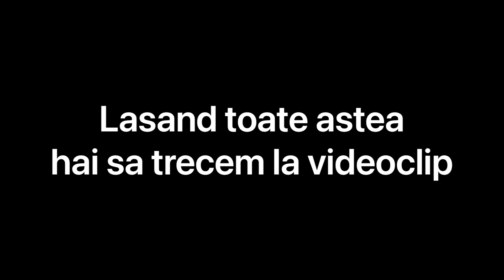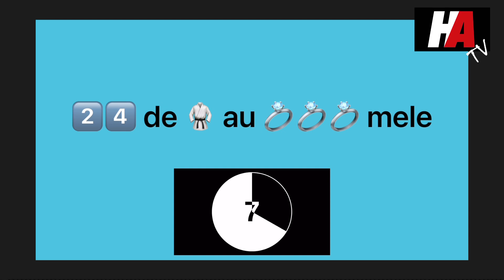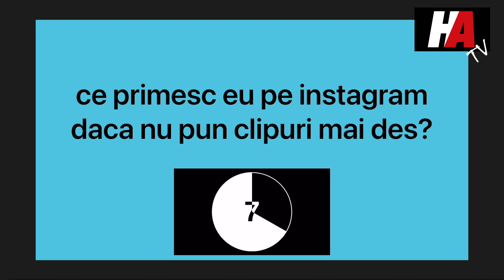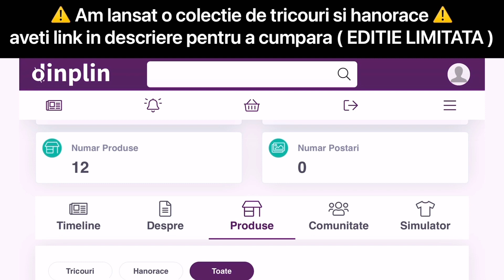GHICESTE MELODIA LUI @Jador DUPA EMOJI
DE AICI VA PUTETI CUMPARA TRICOURI/HANORACE MARCA HORHE ALEXINHO

De acum poti deveni membru al canalului daca te intereseaza sa fi membru da clic pe link-ul de mai jos

Etichete:
testul manelistului
manele
manele vechi
florin salam
florin salam 2021
carmen de la salciua
jador
adrian minune
liviu guta
colo
selly
gami os
5 gang
horhe
horhe alexinho
jorje
abi
music
romania
survivor romania
dau moda
dani mocanu
rovision
se misca pe bit
toate diamantele
bogdan de la ploiesti
6ix9ine
dorian popa
tzanca uraganu

Etichete
CONTINUA VERSUL (Testul manelistului)
testul manelistului
manele
manele vechi
florin salam
jador
adrian minune
antol
asu
liviu guta
vali vijelie
geany morandi
antonio pican funny moments
antonio pican
atentie cad mere
colo
link
selly
gami os
5 gang
horhe
horhe alexinho
jorje
fifa20
ovvy
theo
abi
lucy
music
romania
global record
dau moda
dani mocanu
rovision